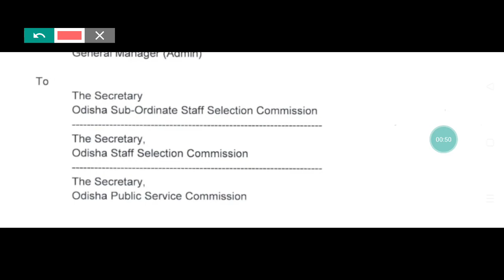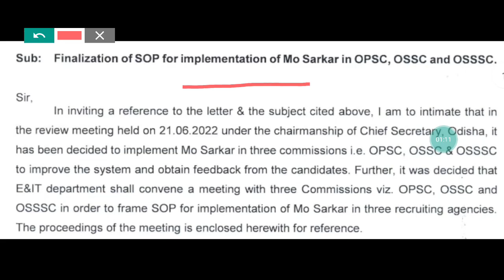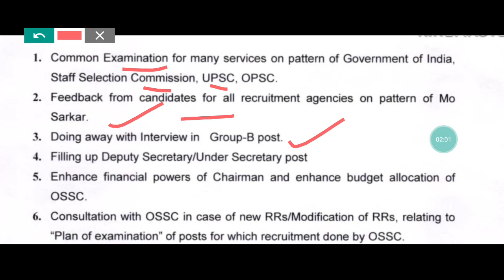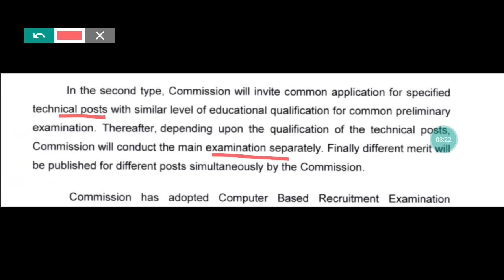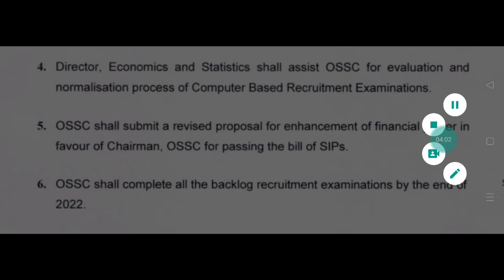OPSC/OSSC/OSSSC BIG UPDATE 2022/EXAM PATTERN ରେ ପରିବର୍ତ୍ତନ/COMMON RECRUITMENT LIKE SSC UPSC 2022